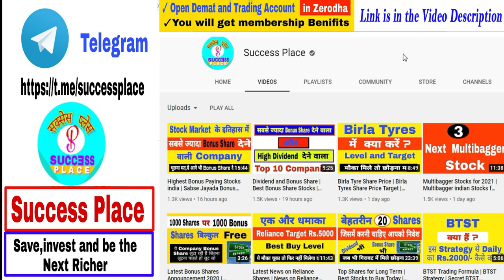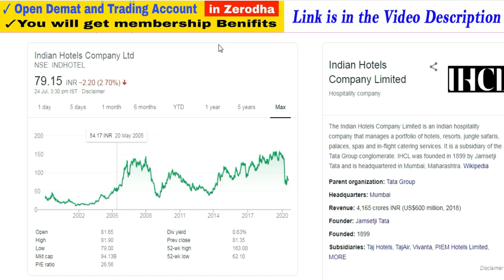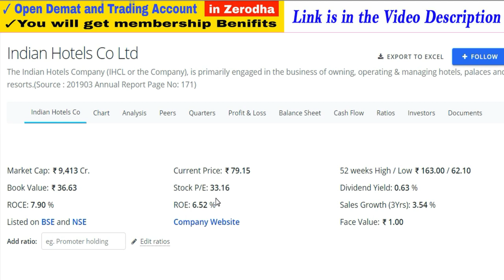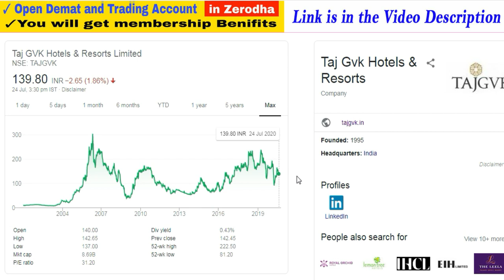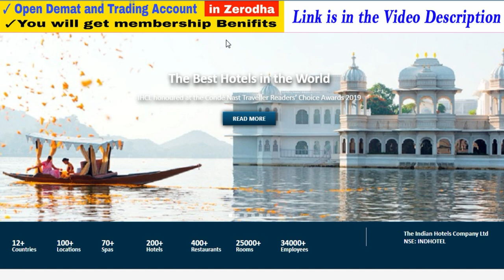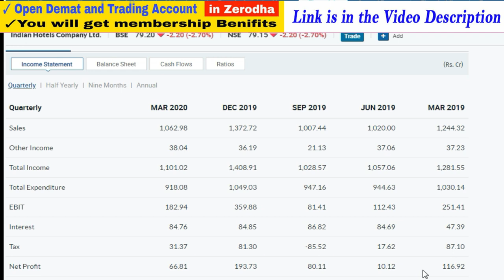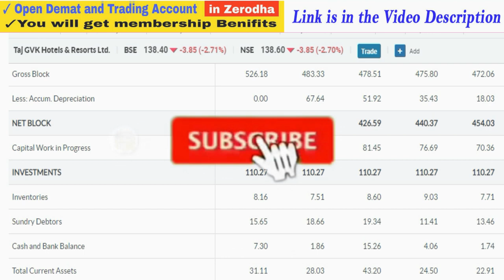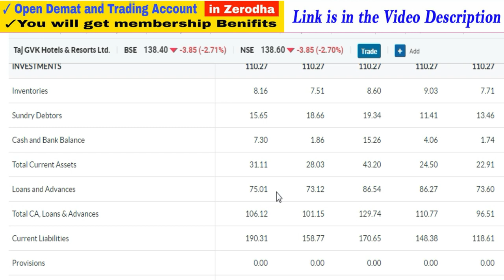Best Hotel Stocks to Buy in India | Top Hotels Company of India 2020 | Success Place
1. You will be added in Positional Trading SUPPORT Group on What'sapp by Angel Broking .